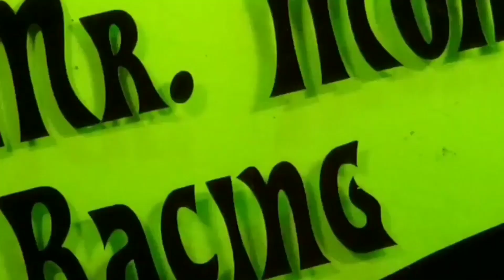Johnny Lightning Sizzlers Race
MrMomsRacing has a Johnny Lightning Sizzlers Race that were sent to us from Redline Salvage Inc. We run them down our 60 foot orange track against the MrMomsRacing Turbine Time